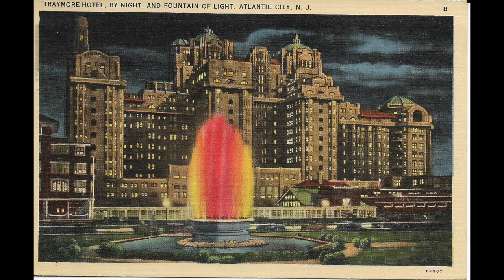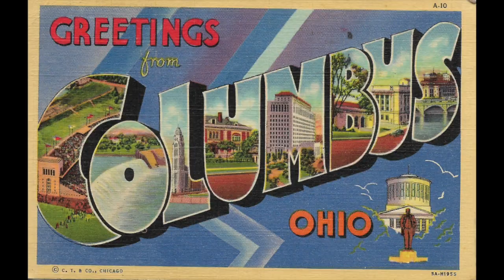527 WWII Era Vintage Slide Show